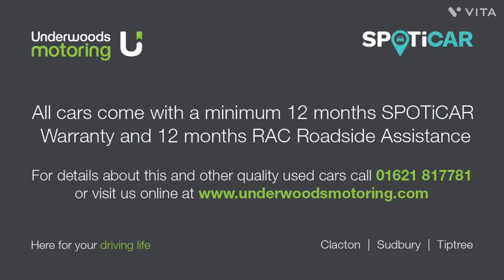Vauxhall Crossland X 1.2 [83] SRi Nav 5dr [Start Stop] FOR SALE | Underwoods Motoring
Vauxhall Crossland X 1.2 [83] SRi Nav 5dr [Start Stop] available from Underwoods Motoring.